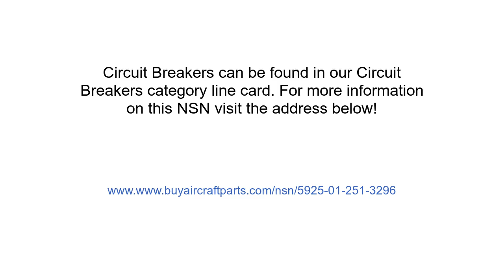5925-01-251-3296 Circuit Breaker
Circuit Breaker NSN: 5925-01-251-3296 niin: 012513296